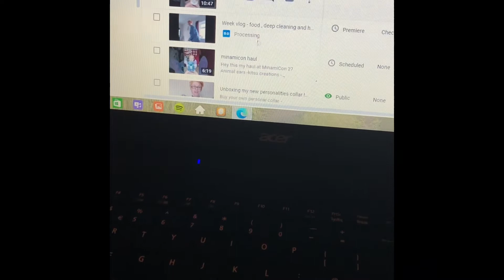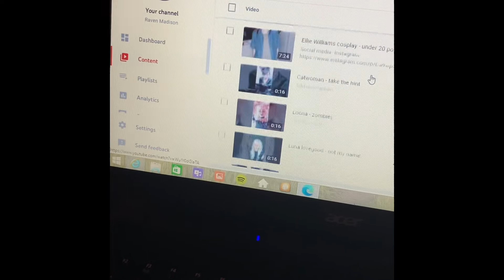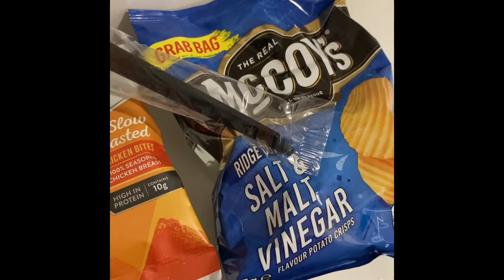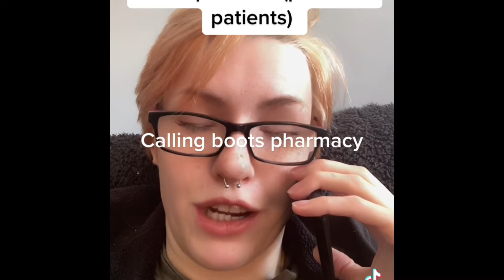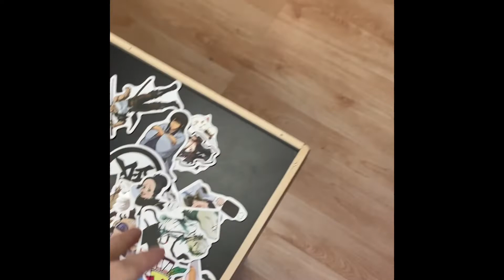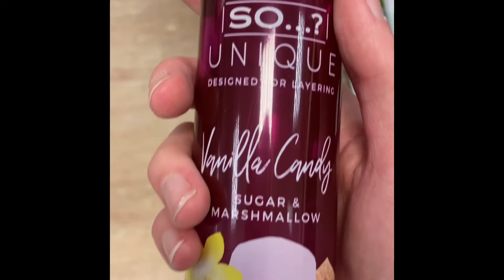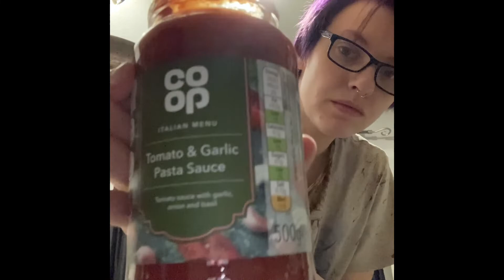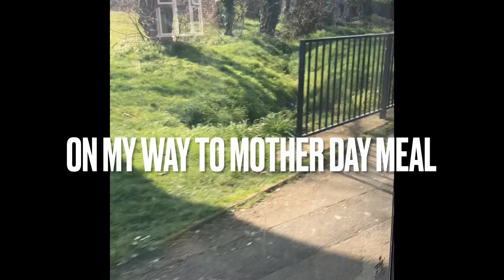weekly vlog - health foods, mothers day , home workout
hey this 21/3/22 -27/3/22 weekly vlog. these vlogs are to work on my self personally , mentally, diet . trying to better  my self and grow as person. hope you find enjoinment in these. let know what you think .

Social media-

Amazon wishlist